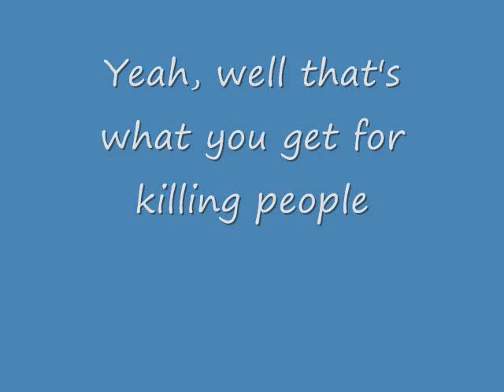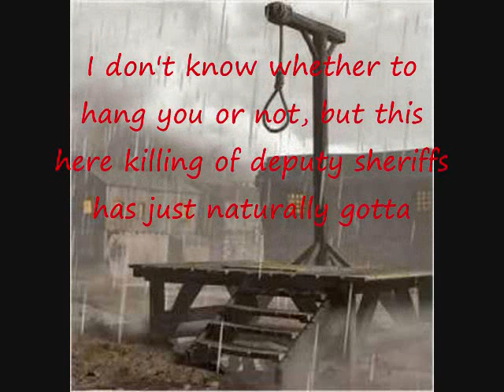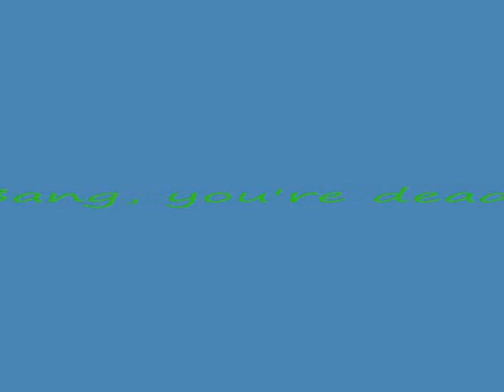Bad Man's Blunder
"Bad Man's Blunder" by Kingston Trio.
This slideshow was made in September 2010.